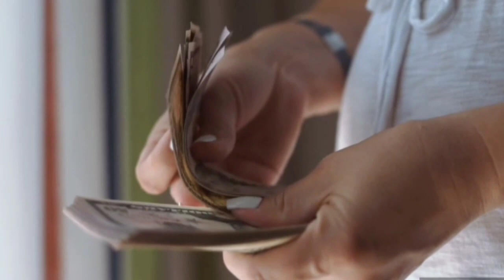ದಿನಕ್ಕೆ 18 ಸಾವಿರ ಆದಾಯ ಇರುವ ಬ್ಯುಸಿನೆಸ್ | Business Ideas In Kannada | New Business Ideas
Factory address:
sarweshwara tractors ( Bharat Agritech )
G-32,MIDC,LATR - 413512
( MAHARASHTRA )

Channel Tags :
2. business ideas in karnataka
3. saree business in kannada
4. business ideas in karnataka kannada
5. small scale industry information in kannada
6. own business list
7. small business without investment
8. village business ideas in karnataka
9. small business tips and tricks
10 .business tips of the day
11. business tips for success
12. business tips for beginners
13. business tips 2020
14. best business tips
15. 10 business tips
16. business ke tips
17. business for sale in karnataka
18. manufacturing business for sale in karnataka
19. low investment franchise in karnataka
20. business ideas in karnataka
21. business opportunity in bangalore
22. government franchise opportunities in karnataka
23. manufacturing business for sale in mangalore
25. business for sale in bangalore

business kannada
small business tips
business tips